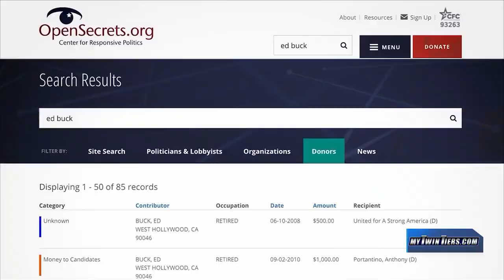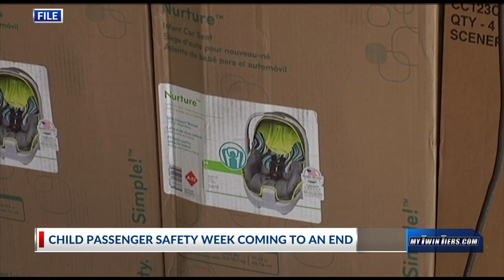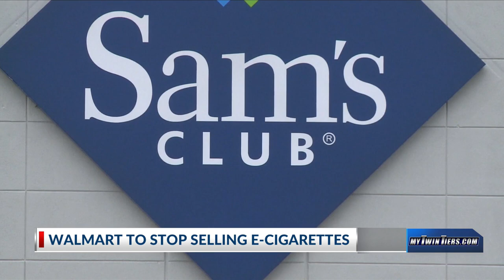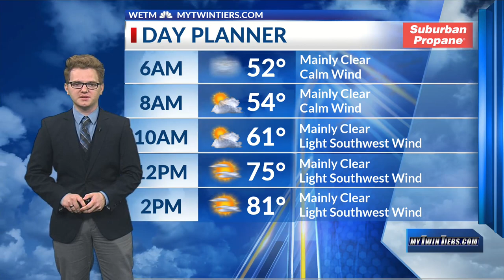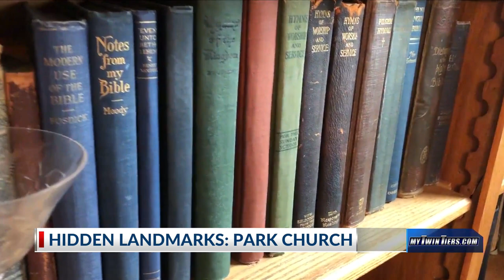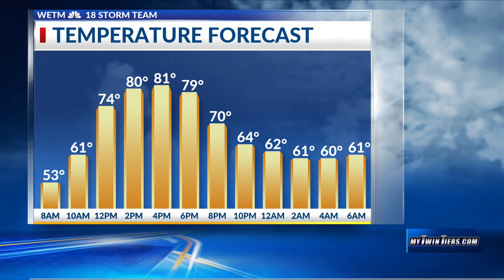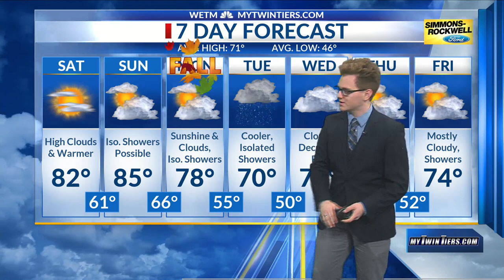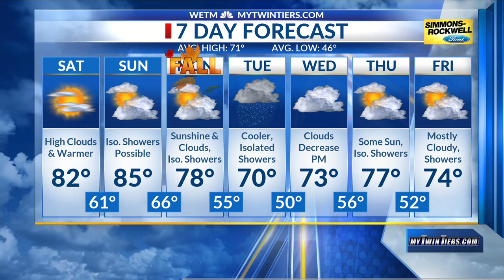18 news today saturday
alexis & austin